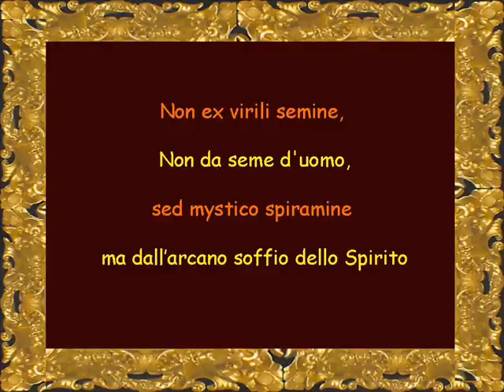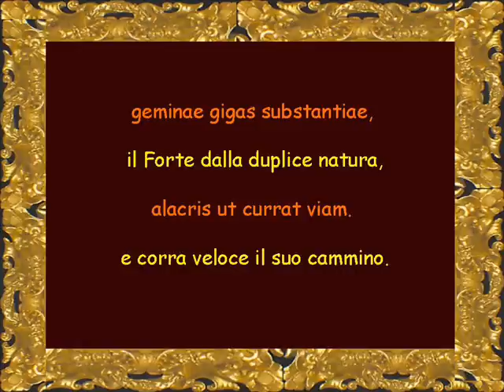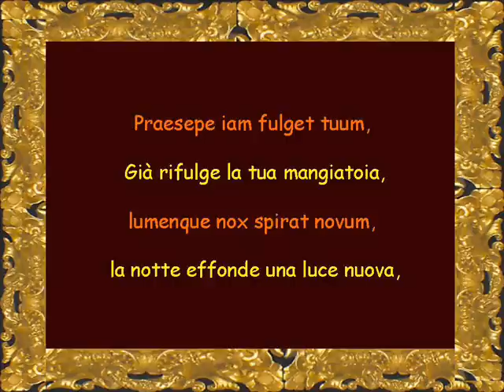Veni Redemptor gentium